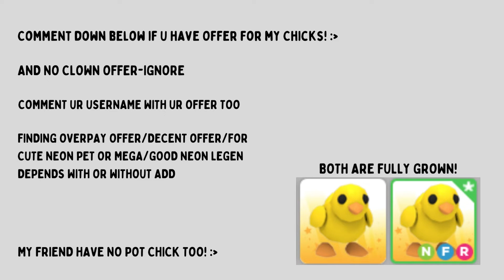RANDOM TRADES I GOT P3 | I GOT NEON CHICK! | ADOPTME ROBLOX | WFL | GIVEAWAY IN 200 SUBS | CVHAUGN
Hai Guyss! Hope u enjoy the vid! :} and Comment what u think about the trade I got! Comment too if U have offer for my pet! TY! :} Dont forget I will be having Giveaway when I hit 200 Subs! :} Thank you so much! I Lava u guys, Stay Cool and Stay Safee! Have a great day! :}

-If u have Neon Bear For my NFR Chick and normal One I would love to do it!
-If u have Neon Shark and some good adds For my NFR Chick I would love to do it! :}